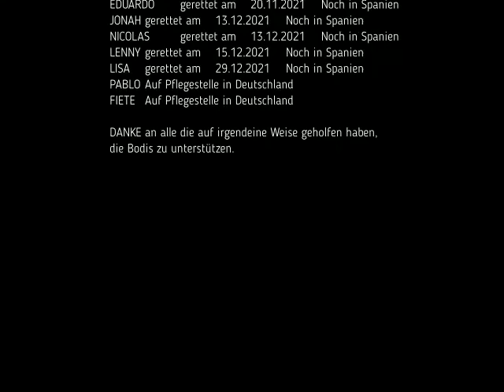BODI HILFE 2021